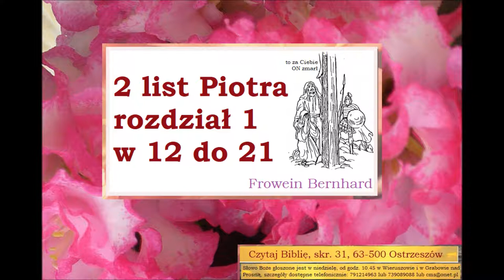Czego uczy mnie Biblia w 2 liście Piotra 1,12-21 Bernhard Frowein Zielone Niwy